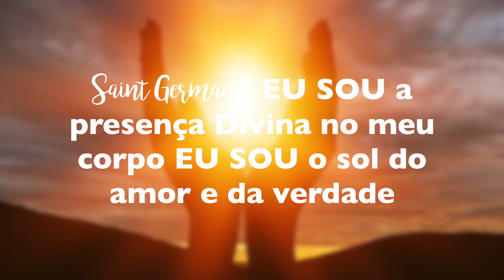Saint Germain| EU SOU A PRESENÇA DIVINA EM MEU CORPO, EU SOU O AMOR E A VERDADE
Aconselho ouvir este decreto por pelo menos 21 dias!
Se você acha que a sua fé não é tão forte, este simples decreto irá te ajudar a manter viva a presença Divina no seu corpo.

Francini Soares (Mesoterapeuta, Terapeuta holística, Esteticista Cosmetologista 17 anos de profissão, fundadora e proprietária do Madame Cherry estética drybar, Beauty Adviser, SkinExpert, Makeup Artist formada na academia Makeup Forever em Paris, Praticante de Ho'oponopono , Coach​​​​​​​​​​​​​​​​​​​​​​​​​​​​​​​​​​​​​ Espiritual, treinadora de mentes, Facilitadora​​​​​​​​​​​​​​​​​​​​​​​​​​​​​​​​​​​​​ Barras​​​​​​​​​​​​​​​​​​​​​​​​​​​​​​​​​​​​​ de Acess Consciousness, seguidora dos ensinamentos de Saint​​​​​​​Germain​​​​​​​​​​​​​​​​​​​​​​​​​​​​​​​​​ e estudante de reprogramação mental).
O intuito deste canal é ajudar ao máximo de pessoas através da prática da espiritualidade, meditação ,ho​​​​​​​oponopono​​​​​​​​​​​​​​​​​​​​​​​​​​​​​​​​, decretos de Saint Germain, reprogramação mental, comportamentos, flow, lei de atração, barras de access e outras terapias​ .
Francini Soares🙏💖🙌🙌🙌🙌🙌🙌🙌

BlogFoxLife